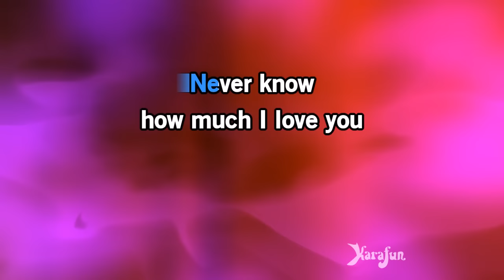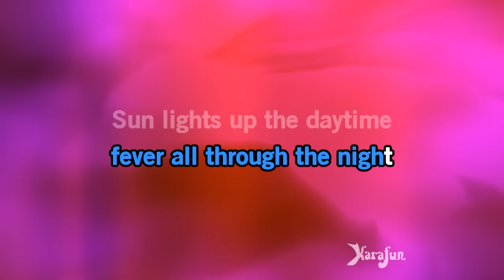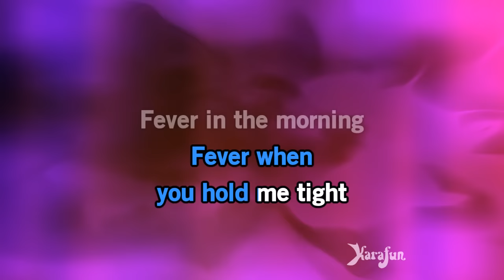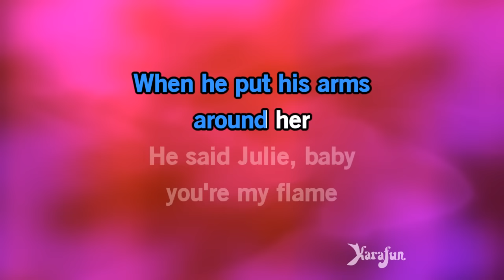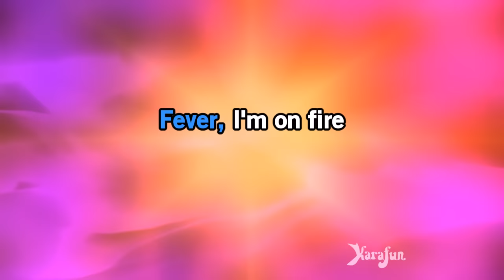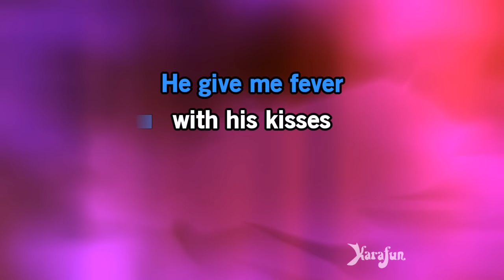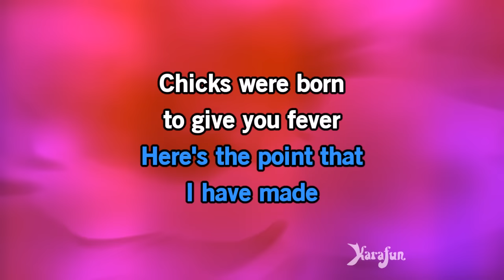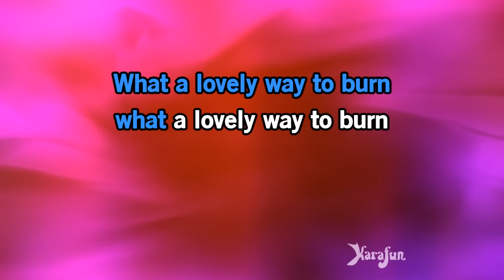Fever - Peggy Lee | Karaoke Version | KaraFun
ℹ️ This version contains a low volume vocal guide to help you learn the song. The karaoke version without the vocal guide is available This recording is a cover of Fever as made famous by Peggy Lee. This version is not the original version, and is not performed by Peggy Lee. This instrumental/playback version contains a vocal guide, the lyrics and backing vocals.